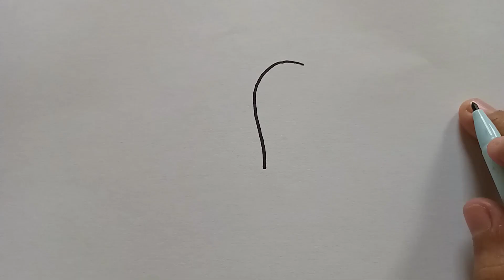رسم للاطفال/رسم حلزون 🐌/رسم حلزون كيوت خطوة بخطوة/تعليم الرسم/رسم سهل/رسم كيوت